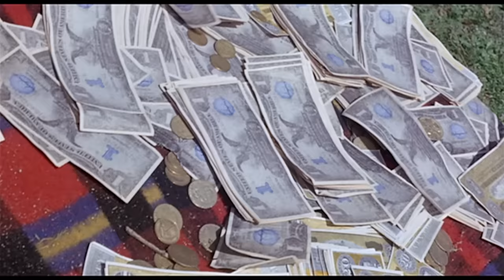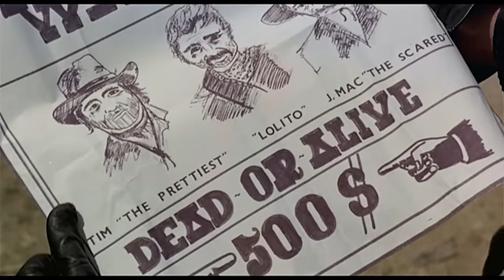Hands Up Dead Man - Full English Western Movie (HD) by Film&Clips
Director: León Klimovsky
Writers: Enrico Zuccarini, Jesus Maria Elorietta, José Luis Navarro
Stars: Espartaco Santoni, Peter Lee Lawrence, Aldo Sambrell
(1971)

Sando Kid, the only survivor of a Northern slaughter, seeks vendetta. After suffering atrocity, Kid executes a single-handedly revenge, he ravages, he hits and kills each person involved in the massacre. He is relentless in his revenge, deadly in his violence. Sando enlists Texas Rangers, hunts outlaws and meets a sympathetic bounty hunter ...